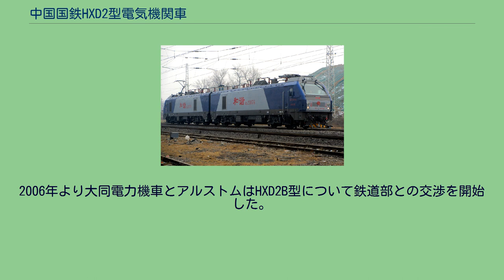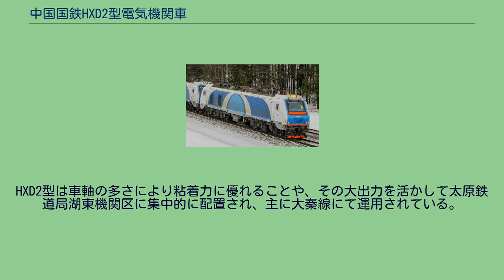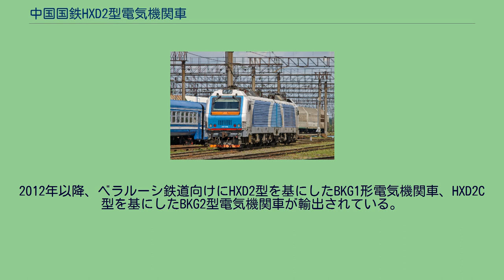中国国鉄HXD2型電気機関車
中国国鉄HXD2型電気機関車（ちゅうごくこくてつHXD2がたでんききかんしゃ）は中華人民共和国鉄道部の電気機関車である。
和諧型となる前はDJ4型の6000番台であった。
本項ではHXD2型の他に、同形式を基に製造されたHXD2B型電気機関車、HXD2C型電気機関車についても述べる。
外国企業との共同開発を行ううHXシリーズ（一般名称は「和諧型」）のうち、アルストム・トランスポール社との共同開発で生まれた機関車であり、同社が開発した標準規格「Prima」を採用したグループである。
-40℃での正常運用が可能となっている。
2004年6月11日に大同電力機車とアルストムが技術移転と提携、生産の枠組みに関する協議に調印、2007年3月12日に大同電力機車とアルストムの企業連合が鉄道部から180両購入の契約を獲得した。
重量物を運ぶ貨物列車用として180両が製造された。
最初の12両はアルストムのベルフォールにある工場で製造、36両は部品で輸入し大同電力機車で組立て、残りの132両は所謂“国産化”（ライセンス生産）された。
初号機は2007年にフランスで船積みされ、2007年1月21日に天津港に運ばれた。
2007年5月18日には中国国内で組立てられた初号機が大同電力機車から出場。
2008年12月で全ての車両の車籍編入が完了している。
2両永久連結の35m級の車体を採用している。
塗装は濃淡をつけた青色で、側面にビートが入っているのが特徴。
連結器は自動連結器を採用しているおり、緩衝器は設置されていない。
2両永久連結の車体を採用し、車軸は8軸（車軸配置 Bo'-Bo' + Bo'-Bo'）で出力9600kW。
単機で7,000t、3重連で20,00t以上の貨物列車の牽引が可能となっている。
HXD2型1000番台 中華人民共和国鉄道部からの要望に基づき、国産部品の割合を増加させた機関車。
HXD2型と同様の2両永久連結の車体を採用しているが、国産部品の採用に加えて技術の向上により製造コストの削減に成功している。
初号機は2012年4月27日に落成し、長期試験の後2013年6月5日に量産の認可を得た。
HXD2型に類似した外見を有するが、側面のビートが省略されている他前面の形状も若干異なる。
2006年より大同電力機車とアルストムはHXD2B型について鉄道部との交渉を開始した。
2007年3月12日に鉄道部は大同電力機車とアルストムの企業連合と500両の調達に合意。
車両の調達、技術移転、輸入部品の採用及び技術的サポート等の4点の提携で、アルストム取り分は総額約11億ユーロに対し、3.1億ユーロであった。
最初の車両は2009年にフランス・ベルフォールにあるアルストムの工場を出場した。
500両の製造を予定している。
HXD2型のような2車体連結タイプではなく1両である。
塗装は同じく濃淡の青色で構成される。
車軸は6軸（車軸配置 Co'-Co'）で出力9600kW。
B型の出力を落としたもの。
車軸は6軸（車軸配置 Co'-Co'）で出力7200kW。
HXD2型は車軸の多さにより粘着力に優れることや、その大出力を活かして太原鉄道局湖東機関区に集中的に配置され、主に大秦線にて運用されている。
この路線は山西省に産出する石炭を沿岸部へ運ぶ路線で数千トンから数万トン規模の巨大貨物列車が頻繁に通過する重要幹線である。
HXD2B型、C型も貨物列車を中心に運用されている。
2012年以降、ベラルーシ鉄道向けにHXD2型を基にしたBKG1形電気機関車、HXD2C型を基にしたBKG2型電気機関車が輸出されている。